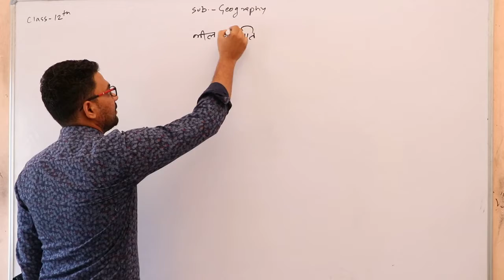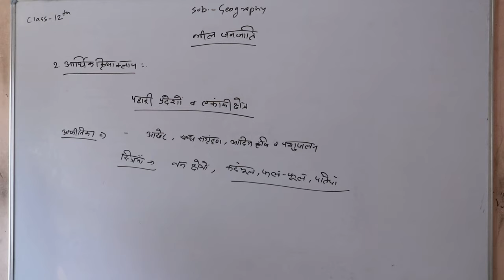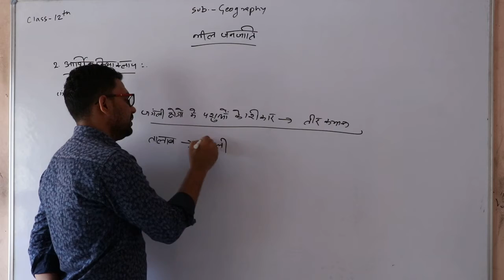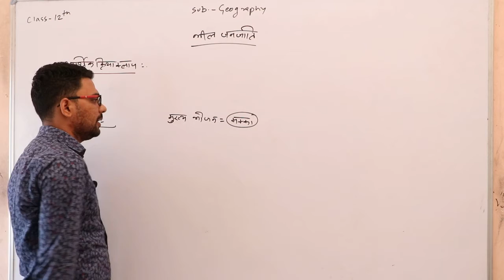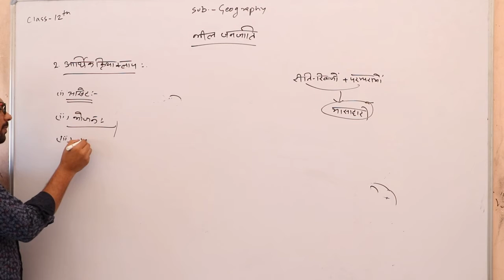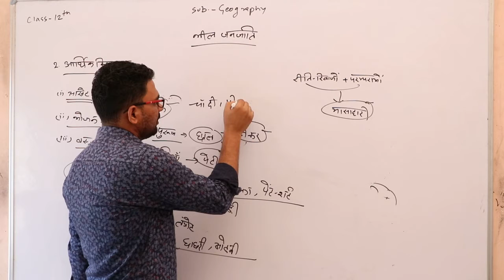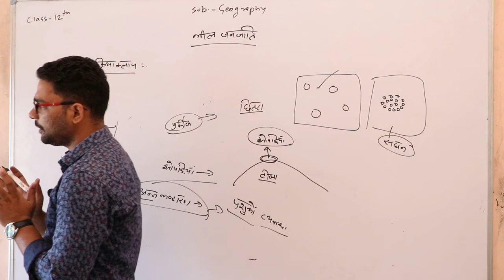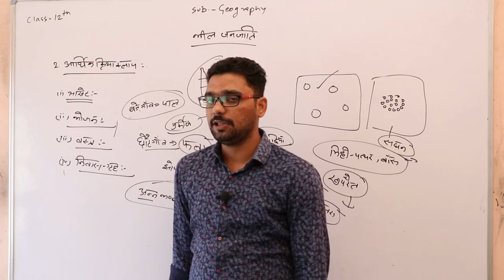विश्व की प्रमुख जनजातियाँ Class12th, part - 10, Geography by Irshad Sir